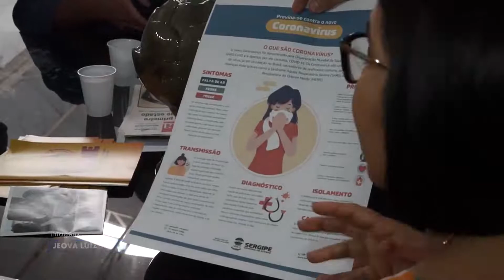Plano do Governo para o coronavírus